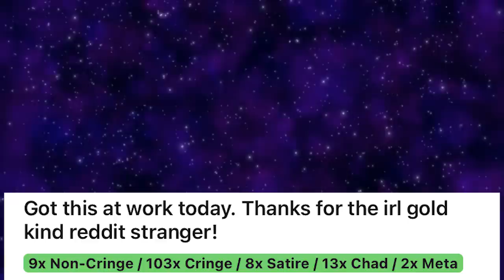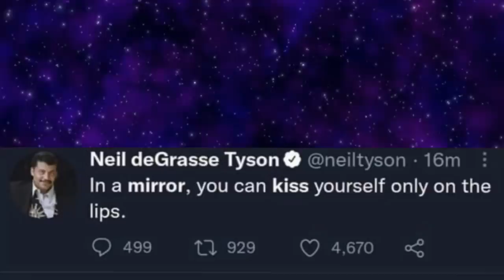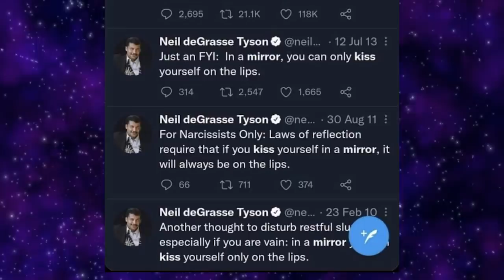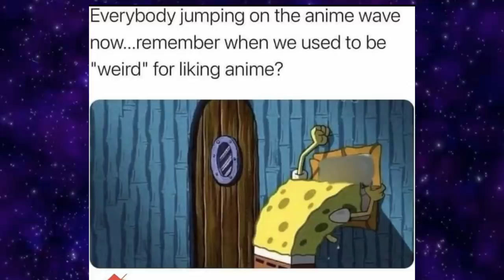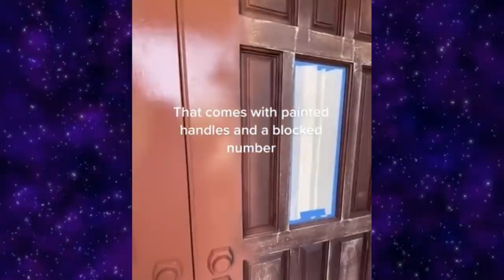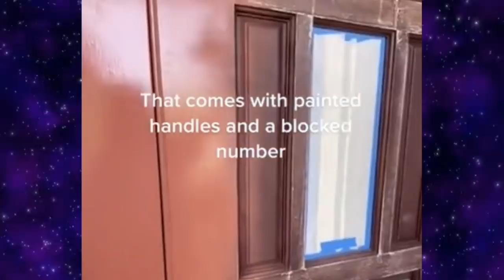r/Cringetopia | Peta Actually Did This?!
Today we take a look at the hot posts from the subreddit r/cringetopia where people share things that so weird it'll make you cringe.